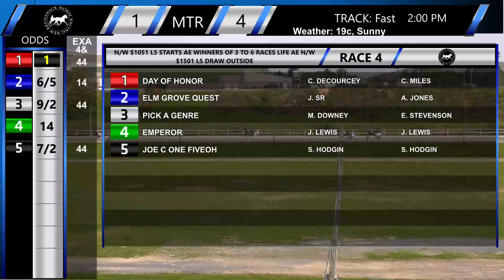Woodstock Raceway, 2023 R04